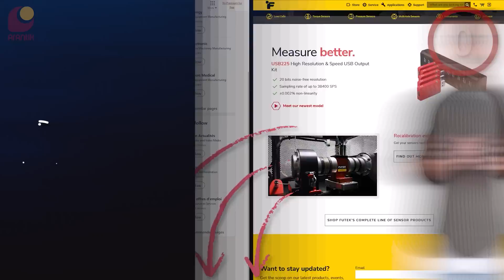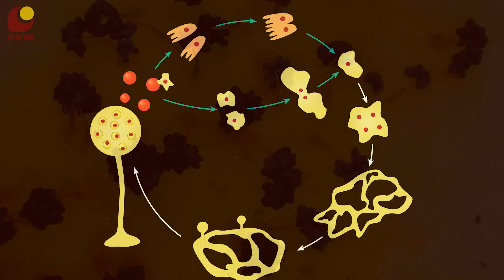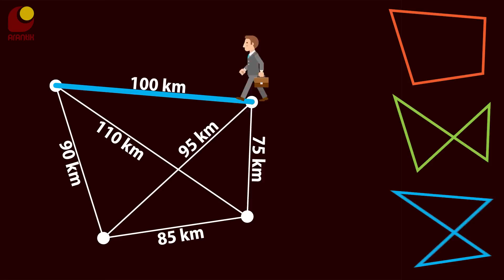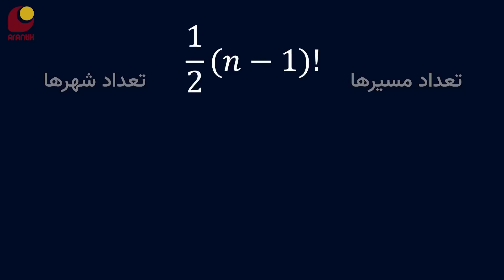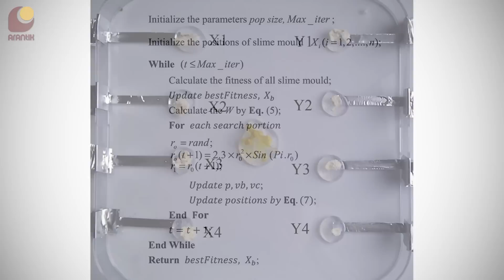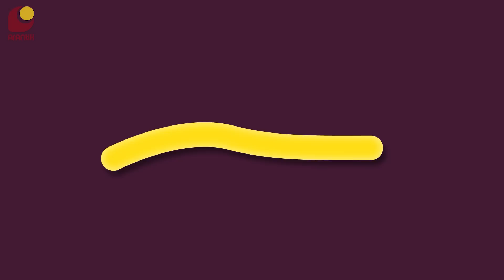کپک مخاطی: تک‌سلولی هوشمند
وقتی صحبت از هوشمندی میشه، معمولا به دنبال یه مغز بزرگ یا یه سیستم پردازش پیچیده می‌گردیم. اما یه نوع کپک وجود داره به نام کپک مخاطی، که با اینکه هیچ مغزی نداره، اما می‌تونه کارهایی مثل پیدا کردن نزدیک‌ترین مسیر بین چند نقطه را به راحتی انجام بده. توی این ویدیو، این موضوع رو کامل بررسی می‌کنیم ببینیم واقعیت چیه 🤔

00:00 - مقدمه
00:28 - اسپانسر
00:52 - زیست‌شناسی کپک مخاطی
03:41 - آزمایش‌های کپک مخاطی
06:09 - چرا کپک مخاطی بهتر از ما عمل می‌کنه
10:13 - کپک مخاطی تک‌سلولی
11:43 - حافظه‌ی کپک مخاطی
13:01 - بخش پایانی
اسپانسر این برنامه:  شرکت فیوتک
سازنده‌ی انیمیشن‌ها
سابسکرایب کنید
ایمیل من
کانال تلگرام
منابع